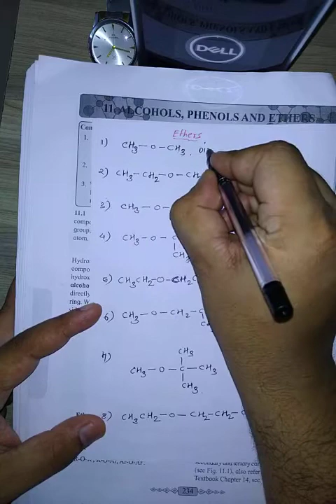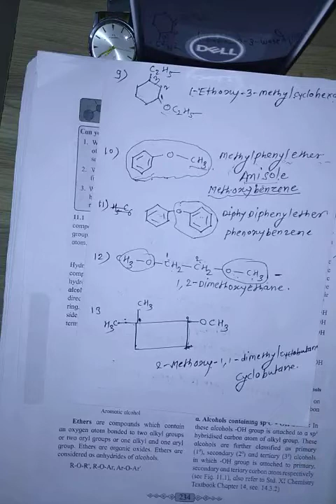Alcohols Phenols and Ethers Nomenclature 4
Nomenclature of ether